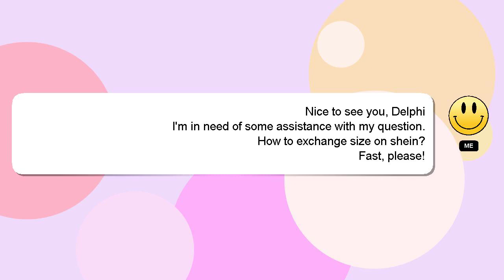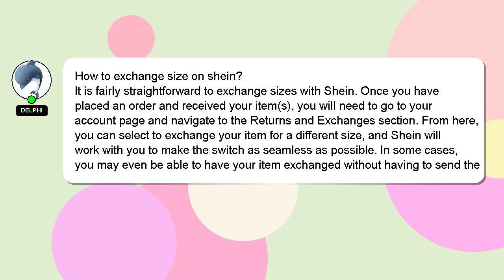How to exchange size on shein?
Let me give you a brief introduction of who I am, Hello everyone, I'm Delphi. I can help you find the answers you are looking for. - How to exchange size on shein?

If you have more specific query you can comment or chat with me  and let me know your queries. I will express my appreciation for your answer by 'hearting' it.

*2 What we are experimenting :*